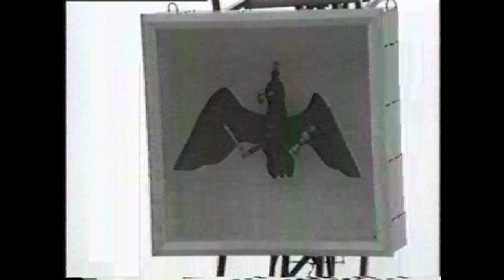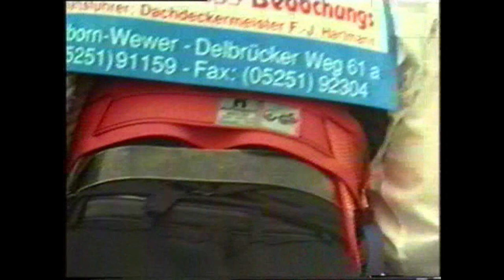Wewer Schützenfest 1991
Film über ehemalige Schützenfeste in Wewer.  Vor 20 Jahren habe ich eine Filmchronik von den Schützenfesten ab 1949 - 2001 erstellt. Zwei Jahre habe ich daran gearbeitet.  Nun zeige ich diese Filme in Sequenzen von 10 - 15 Min. mit Genehmigung des Oberst.
Bei der Chronik haben mir geholfen: Hermann Lammers, Hermann Meier und
Augustin Wolf.